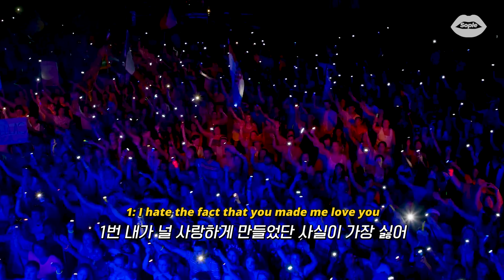💜내가 널 싫어하는 10가지 이유 : Leah Kate - 10 Things I Hate About You [가사/해석/해석 /lyrics]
뭔가 올리비아 로드리고 + 게일 느낌
abcdefu 영상이랑 비슷하다 느꼈다면 맞아요 노렸습니다

사실 이 노래는 좀 더 빨리 올리고 싶었는데
대형 가수들의 신곡으로 이제야 들고 오네요ㅠㅠㅠㅠ
장담하는데 이 노래 조만간 뜬다!
(아님 말고...)

영상출처:
킬러 인 하이스쿨 (Barely Lethal , 2015)
피치 퍼펙트: 언프리티 걸즈 (Pitch Perfect 2 , 2015)
지랄발광 17세 (The Edge of Seventeen , 2016)